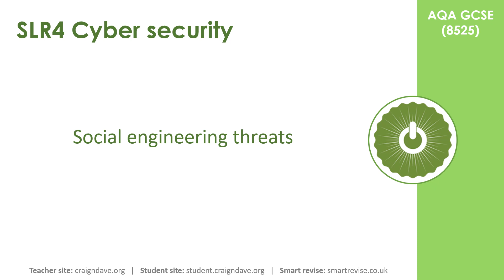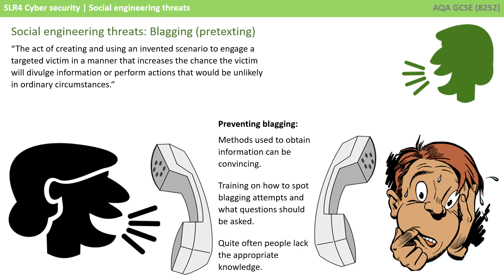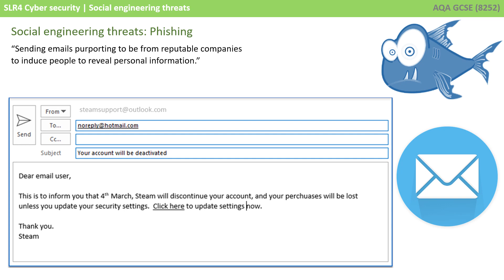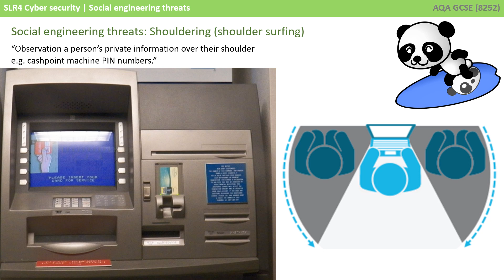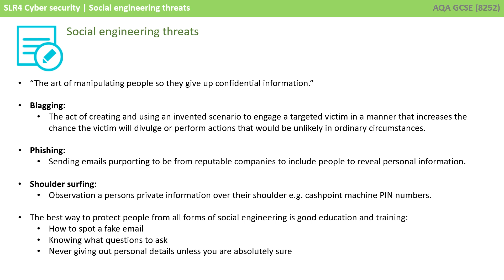19. AQA GCSE (8525) SLR4 - 3.6 Social engineering threats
AQA Specification Reference - Section 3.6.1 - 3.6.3
Don't forget, whenever the blue note icon appears in the corner of the screen, that is your cue to take notes about the content being shown on the current slide.

0:00 Introduction
0:44 Blagging/pretexting
2:28 Phishing
3:44 Shouldering/shoulder-surfing
4:40 Recap

Comments are disabled on our videos because we want to ensure they are always appropriate to use in the classroom.